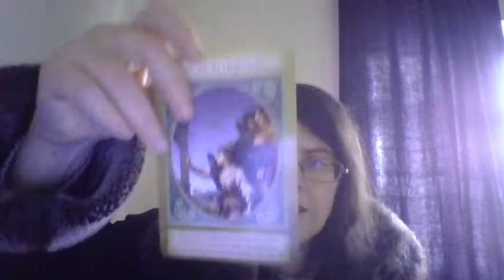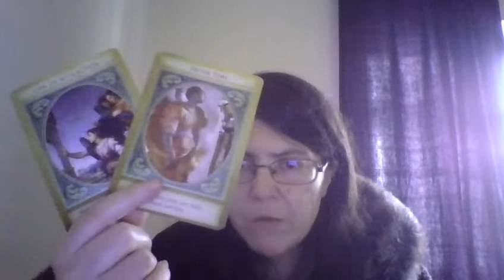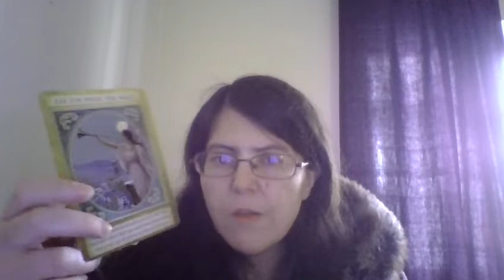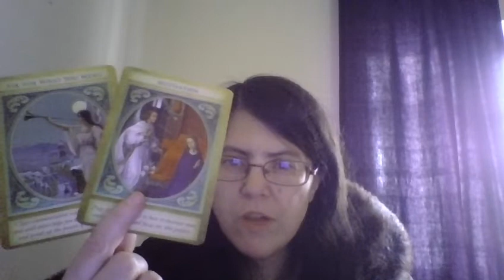MENSAGEM INTEMPORAL DOS ANJOS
Escolha A ou B.